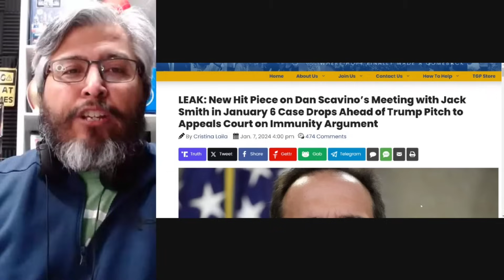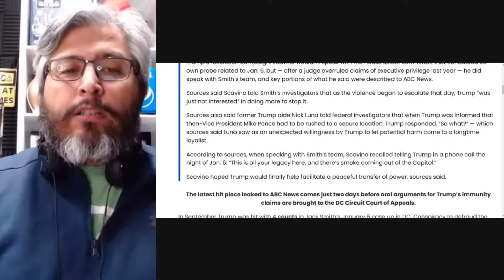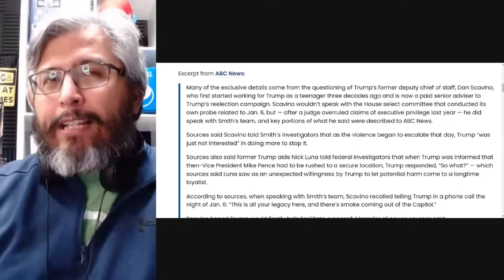COMMIE JACK SMITH DESPERATE LAST ATTEMPT TO GET TRUMP